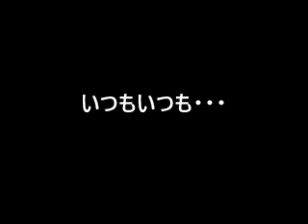「いつもいつも・・・」歌人オリジナル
音質の良い歌を届けたくて、MTRでレコーディングしました。
音質は「これくらいかな？」と思えるものが出来ましたが、
なにせ不器用な歌人。。。まともな動画は作れませんでした（＾＾；
なので動画とは言うものの、見て楽しめるような代物ではなく
出来れば目を閉じて、歌を聴いて欲しいです（切実）

　　　いつもいつも・・・　　　　　　　　　　　　作詞・作曲：歌人

１．いつもいつも・・・いつも・・・
　　いつもいつも・・・いつも・・・
　　思い通りにならない事ばかり
　　そんなに俺が違うのか？

２．いつもいつも・・・いつも・・・
　　嫌われ者の　役ばかり
　　そんなに俺が憎いのか？

３．いつもいつも・・・いつも・・・
　　裏目裏目の　結果ばかり
　　そんなに俺が駄目なのか？